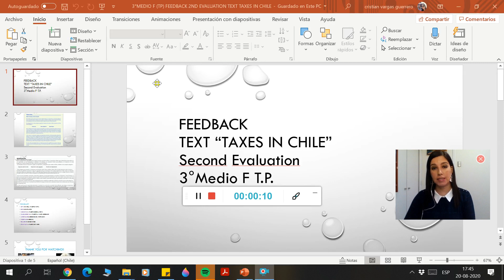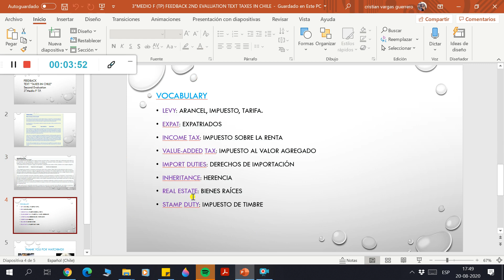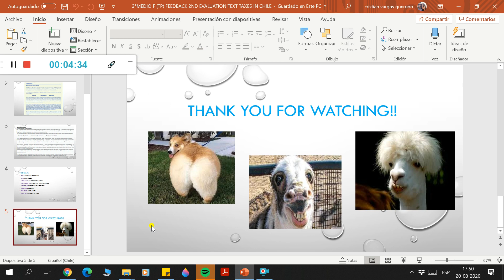3°medio F TP Inglés retroalimentación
3°medio F TP  Inglés retroalimentación